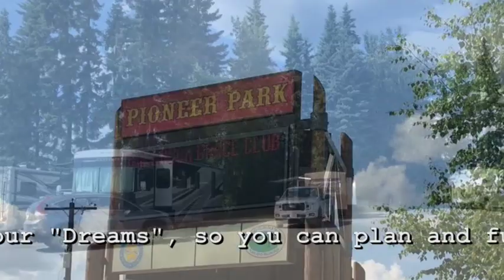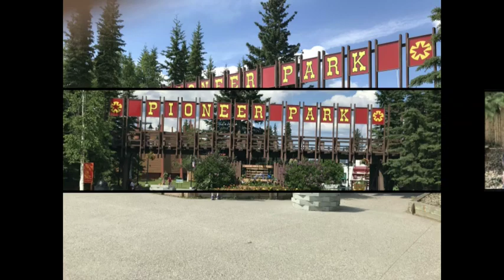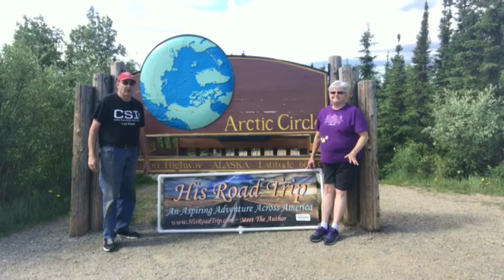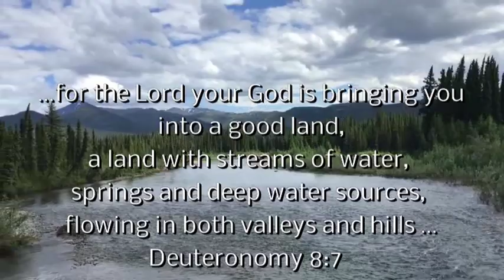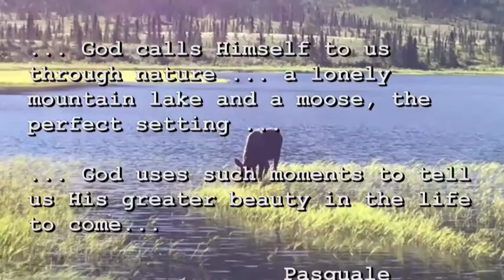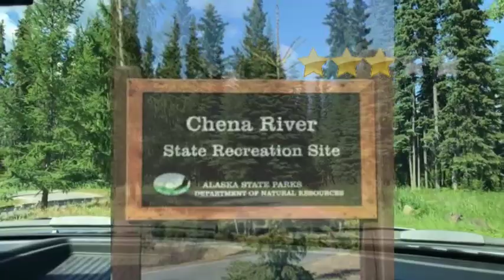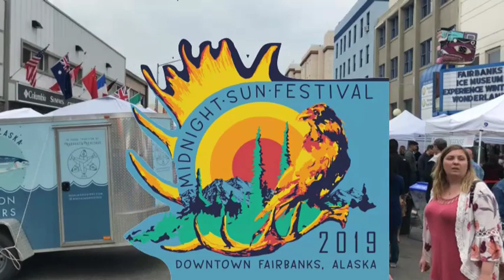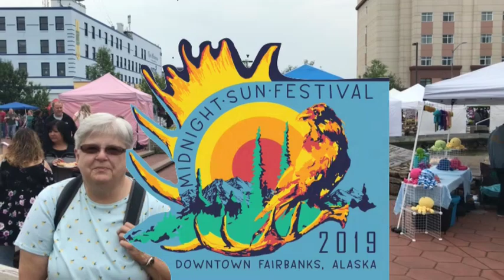Week8 Episode 8 …Arctic Bound!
In this episode, we make it to Fairbanks , then take a trip to the ArcticCircle crossing the YukonRriver , again. We travel the DawsonHighway and we are so glad we left our RV behind on this trip. The road is dirt, mud, gravel, and some pavement with potholes that will swallow you up. We looked like a “drunken” sailor driving the truck up, just trying to miss the potholes. The truck turned color from a polished silver to a dirty muddy brown. The scenery was worth it though … an amazing landscape, just spectacular. We did manage to see and capture a picture and video of a moose in a mountain lake. A wow moment!

The TRUE Alaskan adventure. In a arcticvillage, of Wiseman , AK population 16! Located 13 miles north of ColdFoot , AK, at the GatesoftheArcticNationalPark” .

The highlights of the week, crossing the ArcticCircle, seeing the TransAlaskanPipeline, visiting Wiseman ,AK population 16, visiting PioneerVillage in Fairbanks , a farmers market and the SolsticeFestival or MidnightSunFestival in Fairbanks .

This is His plan for us … do you know His plan for you?

Step out of your comfort zone to find your plan… We ALL have a plan from Him just for us!

Love y‘all
Lugene & Larry

Special HisRoadTrip.com links …

Ask us any question (price per answer helps us stay on the road)

Be sure to look at our RV/Trailer Gear Recommendations  ...

Gear used or shown in this video:

We filmed it all with just an iPhone7 ...Our good camera a Lumix died :(
We use these EVERYDAY…
Andersen Levelers is what we use to level the trailer along with Level Mate Pro
Andersen Levelers
Level Mate Pro

We boondoggle a lot … we need a good dependable generator and a solar panel .

Solar Panel

We started using TankTechsRx - RV Holding Tank Treatment … it is GREAT!

Apps used:
Leveling Pro (Buy it off of our RV Gear page we make a little commission. Doesn’t cost you anymore) …

Pilot / Flying J with 7¢ discounts on fuel, dumping, filling water, propane